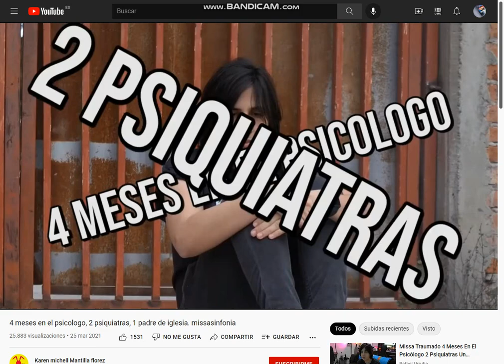El festejo generalmente empieza desde la noche del 7 de diciembre